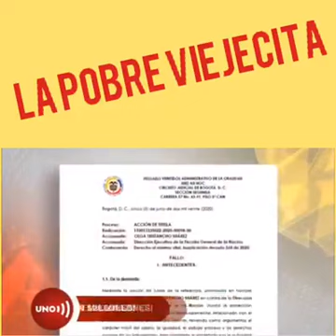La pobre viejecita